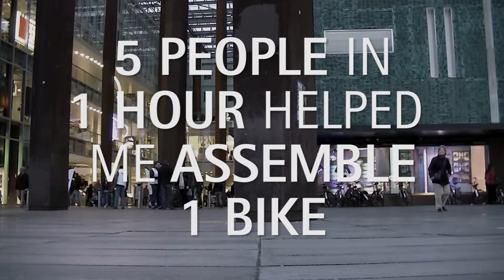The Assembly of Disassembly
This is a performative intervention I did today in the streets of Eindhoven. I disassembled my bike and wrote a message asking people's help to assemble it back. In only half an hour, I got 5 people helping me do it, which proves that people are both skilled and willing on sharing their skills.